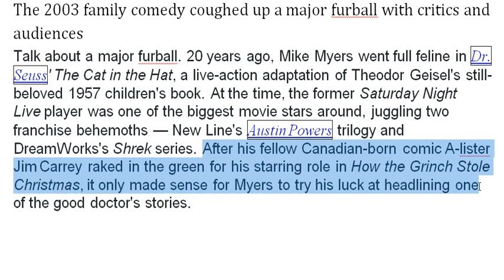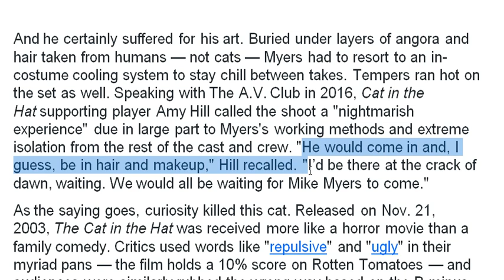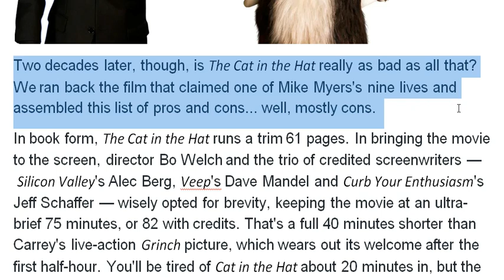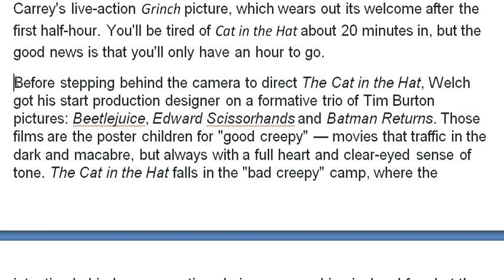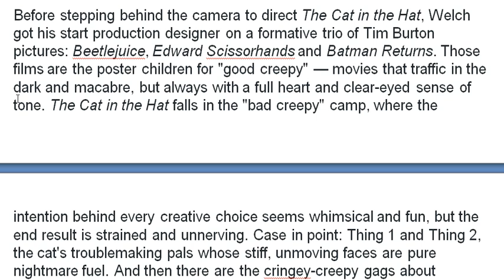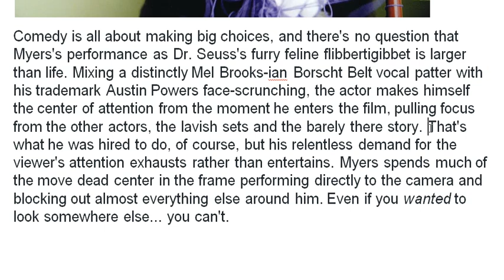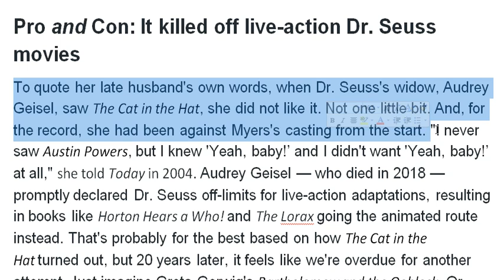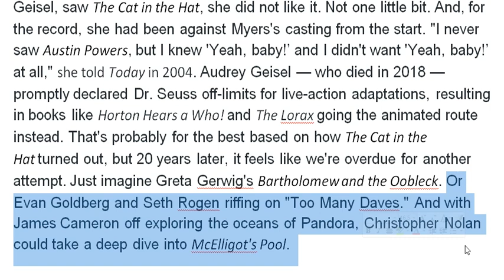Were we wrong about 'The Cat in the Hat'? Reexamining the movie that ruined Mike Myers's career.